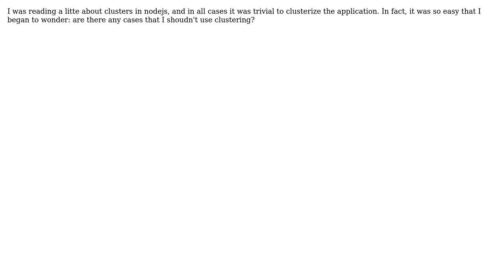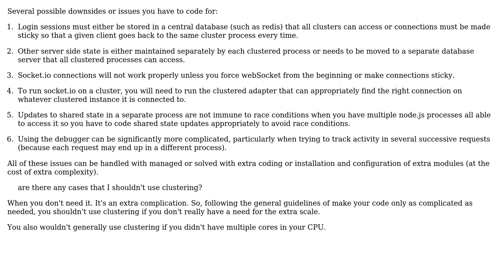Software Engineering: Nodejs cluster: are there any downsides?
With thanks & praise to God, and with thanks to the many people who have made this project possible! You are responsible for your own actions.